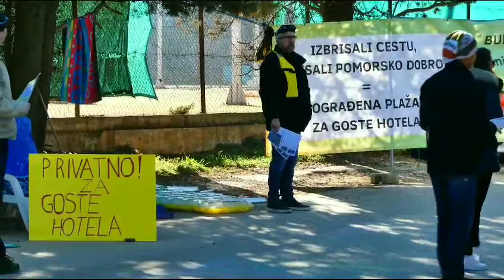Prosvjed na cesti ispred budućeg igrališta NK Uljanik